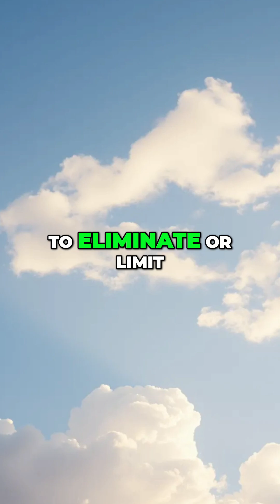Digital Chaos! Why Too Many Tech Solutions Can Break Your Business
Explore the evolving landscape of **digital strategy** and tech integration! We discuss common pitfalls organizations face when focusing on single solutions and the risks of over-customization. Learn how to navigate system replacements and avoid breaking your digital portfolio in this insightful video.